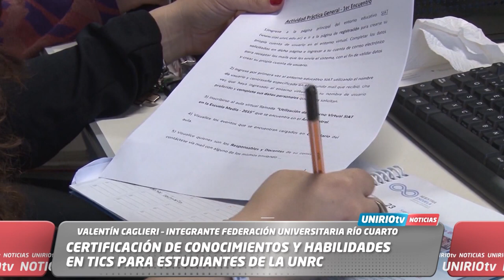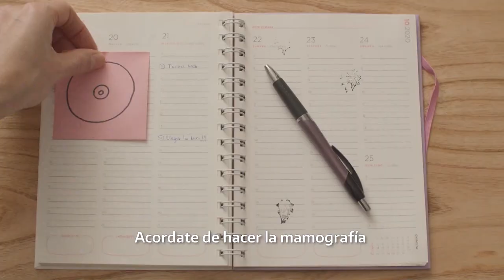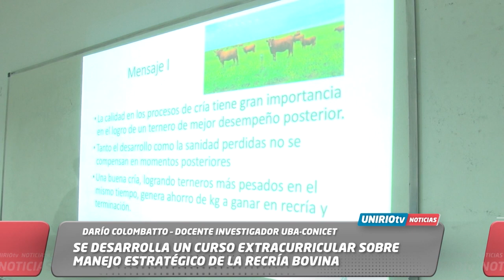UNIRIO TV NOTICIAS - 27 04 2023